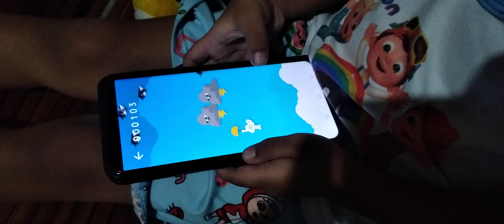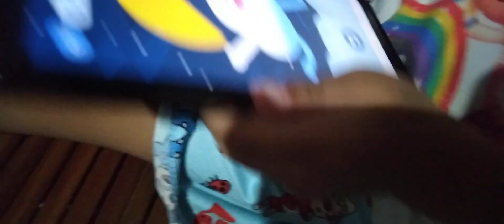WALANG LOAD ANG GALING MAGLARO NG BATA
naglalaro ang bata namin, ito yung nilalaro sa may google kapag walang load. salamat sa panonood ninyo guys at sa pag suporta.God bless
and follow narin po kayo sa facebook page.
Tri-Mhar TV